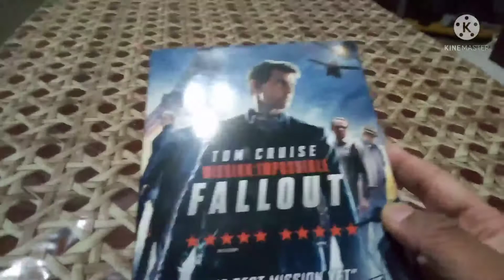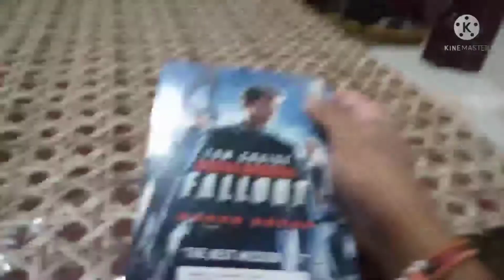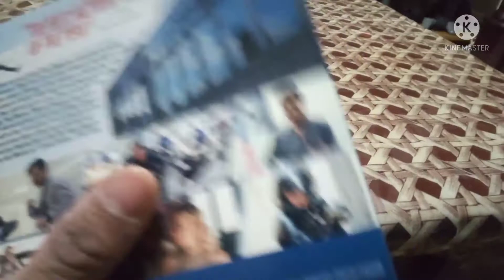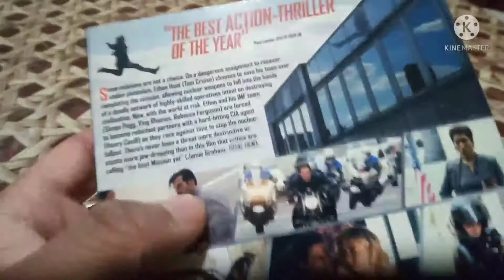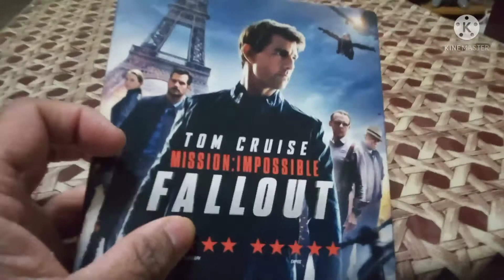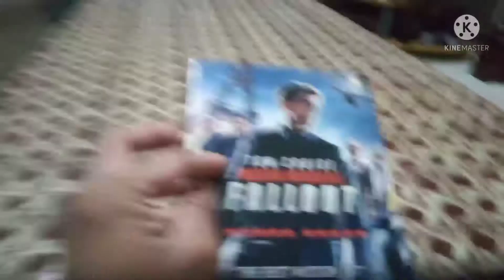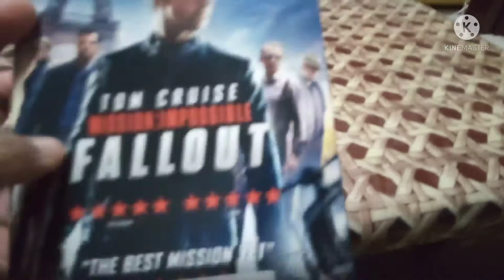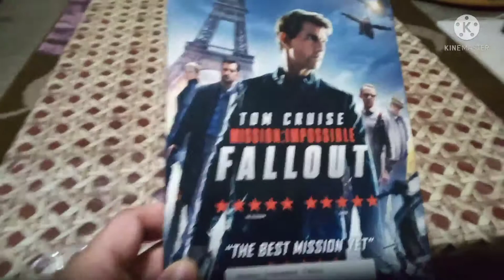Mission impossible fallout movie review 2018